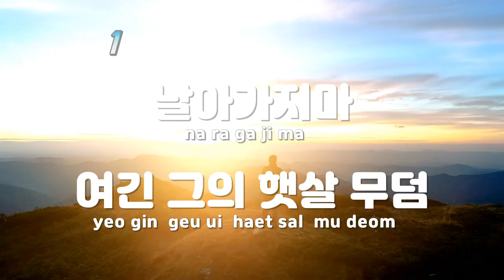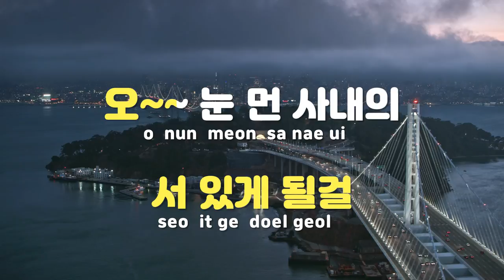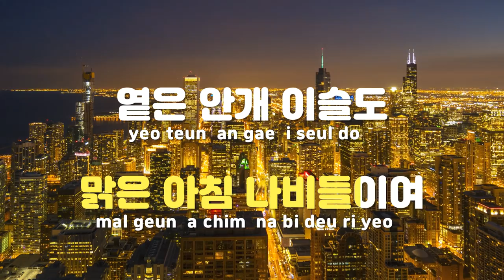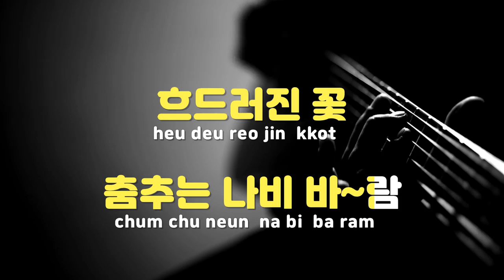[TJ노래방] 눈먼사내의화원 - 정태춘 / TJ Karaoke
눈먼사내의화원  --  정태춘